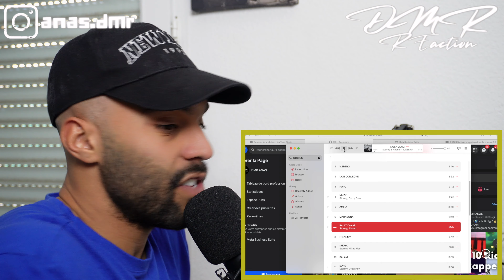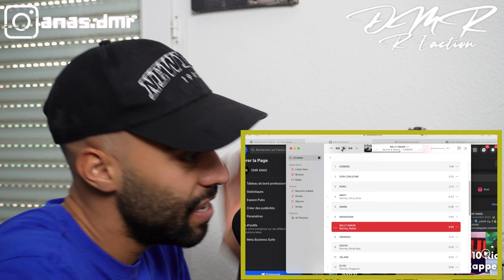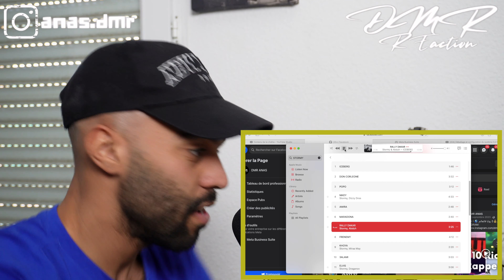DMReaction: @STORMYthereal RALLY DAKAR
Stormy ft abduh rally dakar
stormy ft abduh rally dakar reaction
STORMY
ABDUH
STORMY ICE BERG